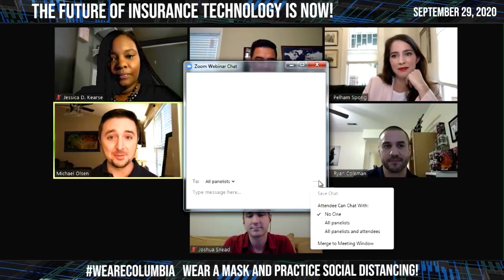The Future of Insurance Technology is Now!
This webinar was hosted by the City of Columbia's Columbia Economic Development department and featured a panelist of young professionals in the insurance technology industry.